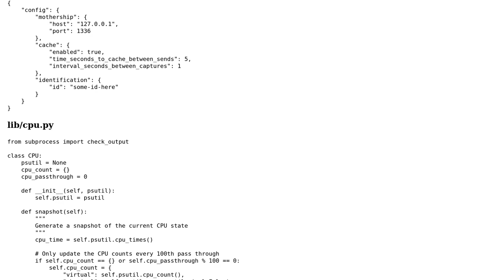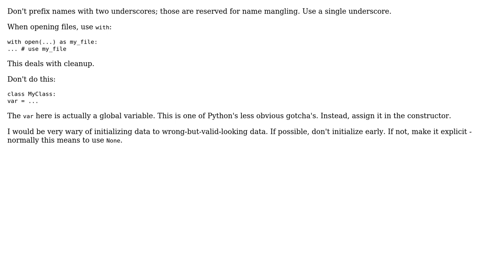Code Review: Long running Python "server status" collector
With thanks & praise to God, and with thanks to the many people who have made this project possible! | Content (except music & images) licensed under CC BY-SA | Music | Images & others | With thanks to user Veedrac user jsanc623 user Jamal and the Stack Exchange Network Trademarks are property of their respective owners. You are responsible for your own actions.